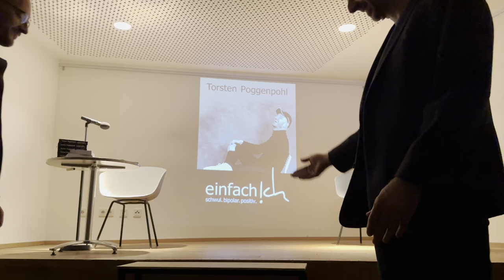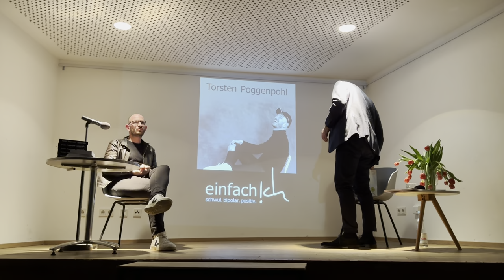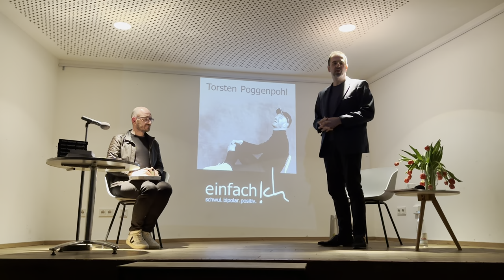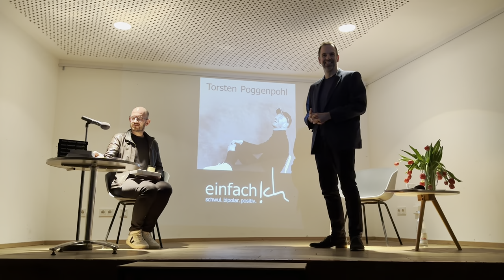Torsten Poggenpohl: einfach !ch - schwul.bipolar.positiv Lesung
Am 25. März 2023 war Torsten Poggenpohl im Rahmen einer deutschlandweiten Lesereise zu Gast im Sub e.V. und las aus seinem Buch „Einfach !ch - schwul.bipolar.positiv"

Poggenpohl wurde 1980 in Dissen geboren. Im Gespräch breitete er ein turbulentes, schwieriges aber interessantes Leben vor den Zuhörern aus. Nach seinem Coming out bestimmen berufliche Erfolge und Abstürze, eine HIV-Infektion sowie bipolare Störung seinen Alltag. Er fand schließlich Wege aus dieser Situation, nahm seine Krankheiten an, stellte sich den Herausforderungen und befreite sich vom Druck gesellschaftlicher Diskriminierung. Heute lebt er ein zufriedenes Leben und ist der Überzeugung, dass die Stigmata Betroffener nur bekämpft werden können, wenn sie benannt werden und man mit seiner eigenen Geschichte und seinem Gesicht hervortritt und andere ermutigt, diesen Weg ebenfalls zu gehen. Anlässlich von 40 Jahren HIV und AIDS veranstaltete er unter dem Motto „Fight the Stigma“ eine Aktionswoche  in Stuttgart. Seit Januar 2022 war er offiziell das offen positiv lebende Gesicht des Vorstandes der Aidshilfe Baden-Württemberg e.V.

Eine wichtige Botschaft und eine wichtige Veranstaltung für Emanzipation und gegen Stigmatisierung Betroffener. Moderiert wurde der Abend von Gregor Otto Papadopoulos, der im Sub e.V. die Prävention leitet.